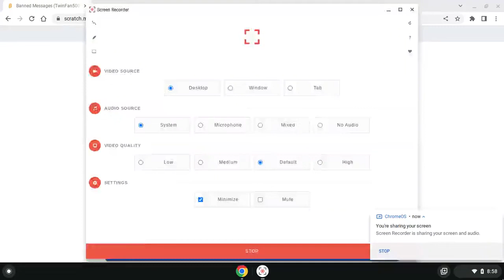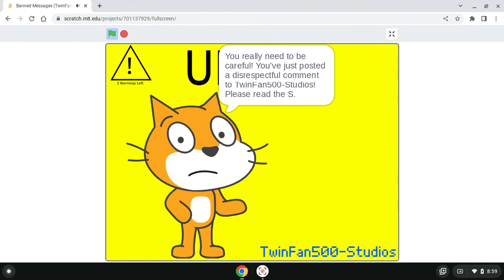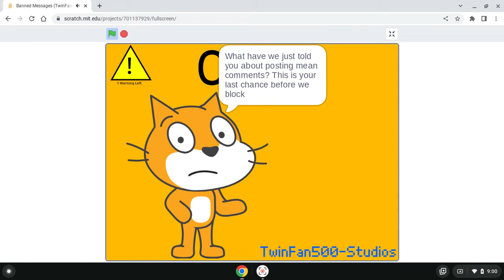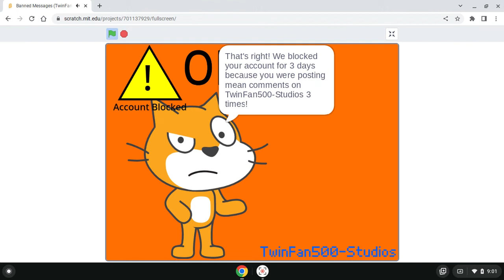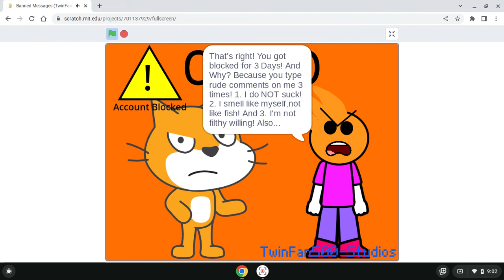Banned Messages (TwinFan500-Studios) (Part 1)